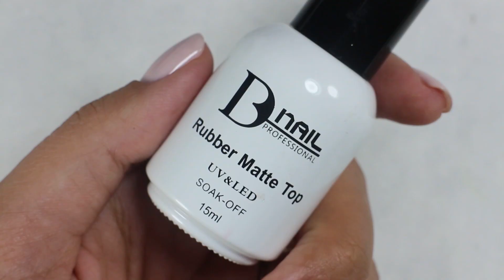10 Easy Nail ideas 🌸 Pink Nail Art compilation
I highly recommend watching this video and find so many nail art inspirations and nail design techniques such as: dotting nail art, striping tap nail art, glitter nail art, geometric nail art, flower nail art, trendy French manicure and so on.